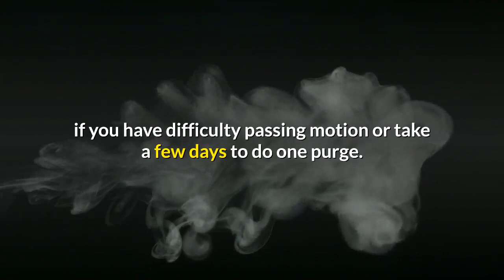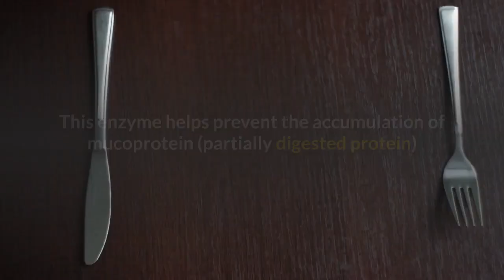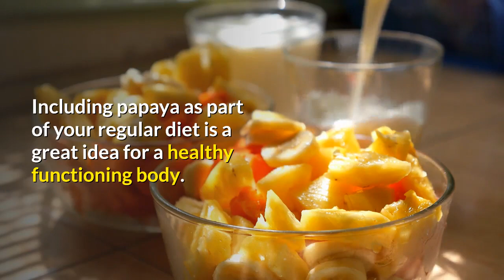how to prevent constipation health benefits of papaya fruit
how to prevent constipation health benefits of papaya fruit.Constipation is a condition whereby the fecal matter traveling through your colon remains too long in your colon before traveling out of the rectum. You become aware that you are constipated if you have difficulty passing motion or take a few days to do one purge.

That said, if you are suffering from constipation, you have been advised to eat more fruits and vegetables to increase your fiber intake.

For fruit, have you considered having papaya as a constipation remedy or including it as part of your regular diet?

As a natural remedy, papaya not only aids digestion but also helps prevent constipation. It provides relief from piles and also has anti-cancer properties. Papaya has also been shown to lower cholesterol levels, prevents the formation of urinary stones, prevents intestinal infection by parasites and aids in the proper functioning of the body’s immune system. For lactating mothers, according to traditional beliefs, papaya also helps to stimulate milk production.

Papayas contain papain, an enzyme that helps digest proteins (especially food with gluten). Concentrated amounts can especially be found in unripe papaya. This enzyme helps prevent the accumulation of mucoprotein (partially digested protein) in the body and lymphatic system. In fact, papain has been extracted to make dietary supplements for digestion. Thus, the unripe papaya is considered to have more healing powers for constipation than the ripe one.

Papayas are a good source of fiber. Its fiber is able to keep cancer-causing toxins in the colon away from the healthy colon cells. Those who are experiencing constipation or at risk of colon cancer should consider taking more papaya. Papaya’s folate, vitamin C, vitamin A, beta-carontene and vitamin E have been linked with reduced risk of colon cancer.

Additionally, the antioxidant nutrients found in papaya have also been proven to reduce muscle inflammation and the healing of burns and wounds.

The papaya fruit is slightly sweet, with a musky smell to it. It is now mainly cultivated in the warm tropical parts of the world but can easily be found in many supermarkets.

To prevent constipation and for all stated health benefits, here are three simple papaya recipes:

1. Papaya Milk Energy drink. Cut papaya and blend with milk in a 50/50 mix. Add honey if desired. Papaya milk is a good energy drink for growing children.

2. Papaya Salad (Thai Style). Shred green papaya and cut some tomatoes. For dressing, add chopped garlic, 2 tablespoon fish sauce, 1 tablespoon lime juice, cilantro, Thai basil, 1 teaspoon chopped mint, chili padi (optional) and sugar to taste.

3. Unripe papaya juice. Peel off skin and put in blender. This recipe is especially good for the lymphatic system and after a meal that is heavy in gluten.

Including papaya as part of your regular diet is a great idea for a healthy functioning body.